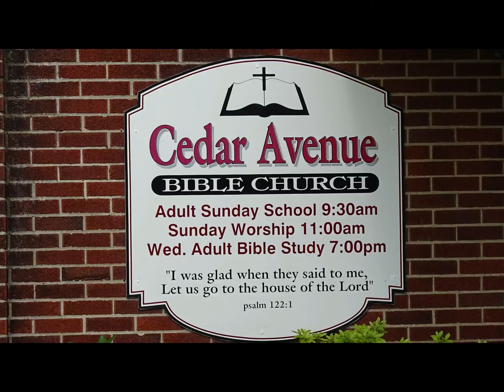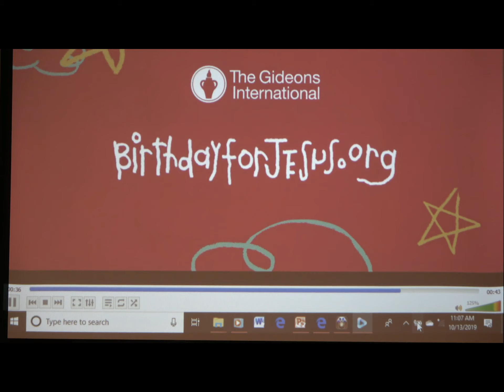Mike Kennedy "Gideon" at CABC Cedar Avenue Bible Church 13th October 2019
'GIDEON' - Mike Kennedy at Cedar Avenue Bible Church promoting the 'Birth of Christ' promotion for Christmas 2019